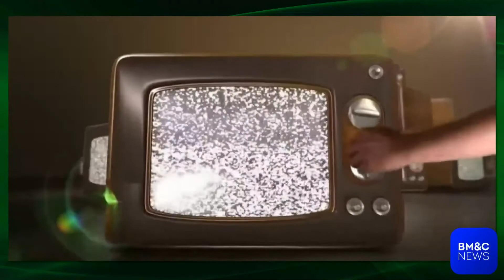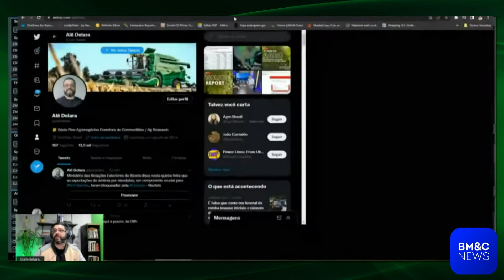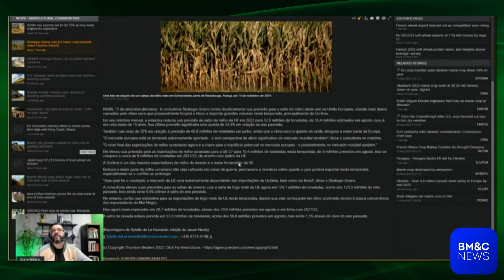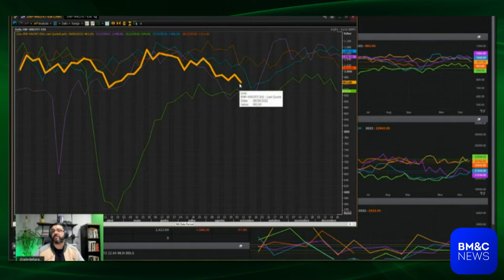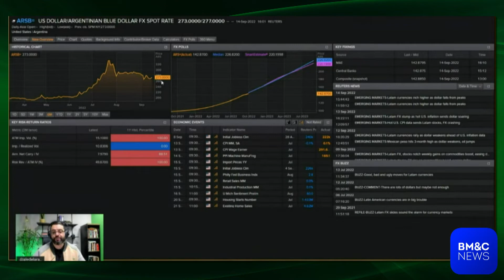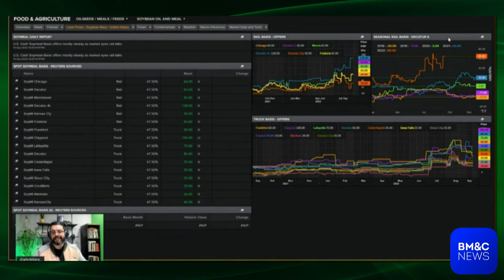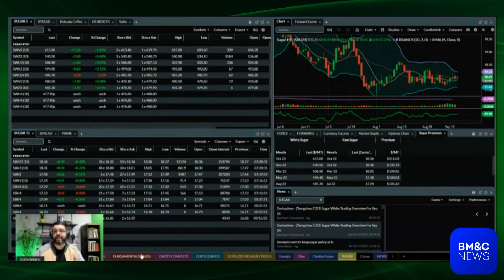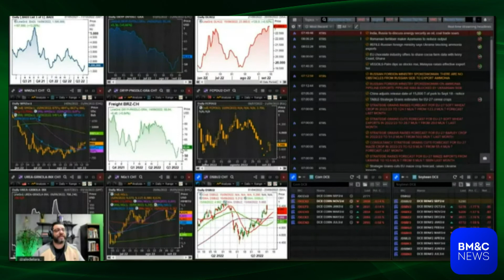1ª Hora do Agro - 15/09